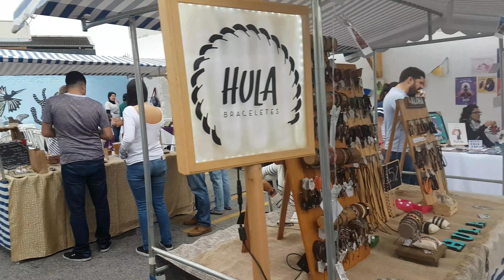Feira de artesanato Misturô na Vila Zalina